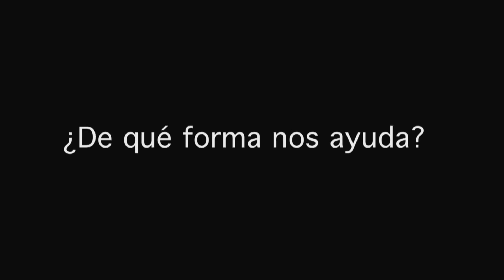BNC Programa 20 - 4 formas para iluminar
Segmento tips del periodismo, especial acerca de la iluminación.